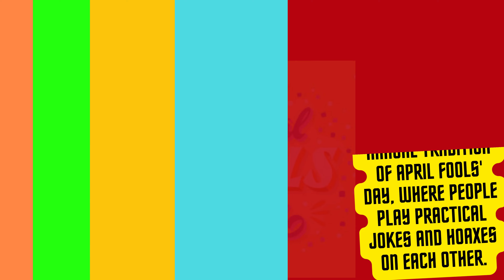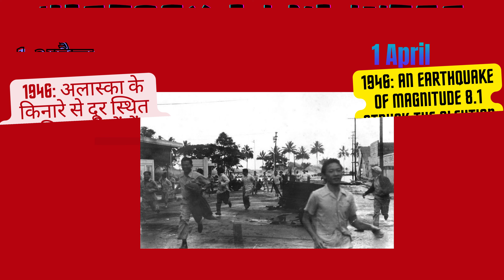इतिहास 2 मिनट में...History in 2 minutes...1 April